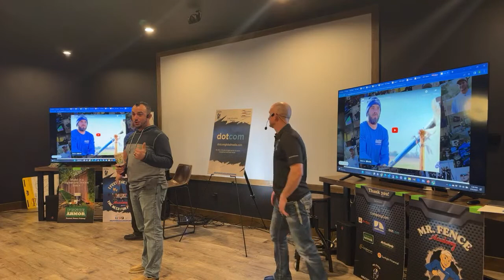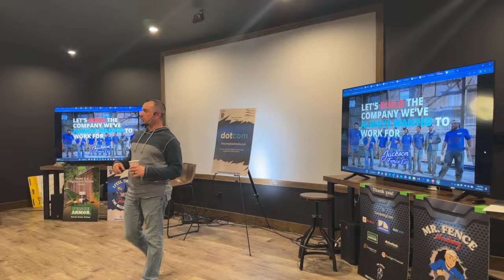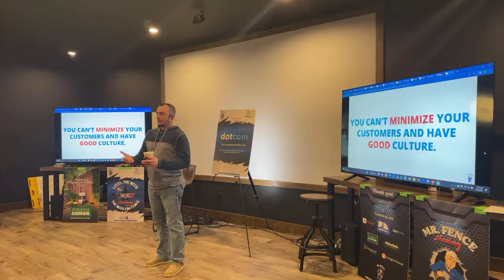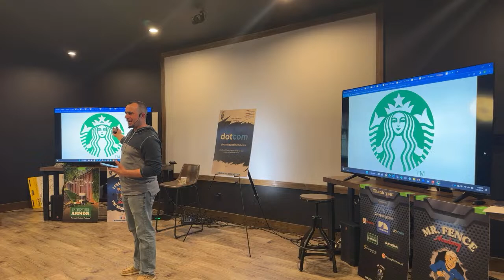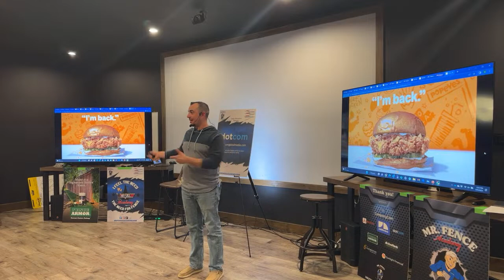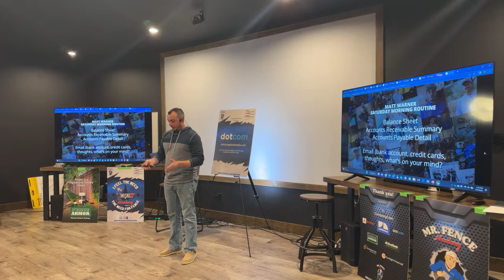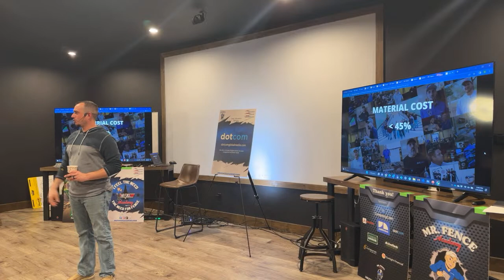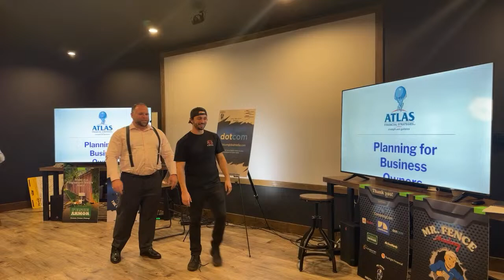Culture and KPI’s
Cannon Johnson stealing the show talking about great culture and KPIs